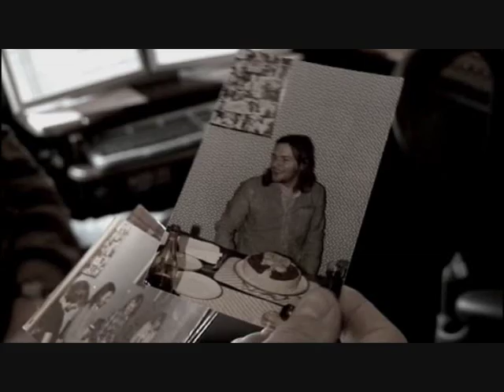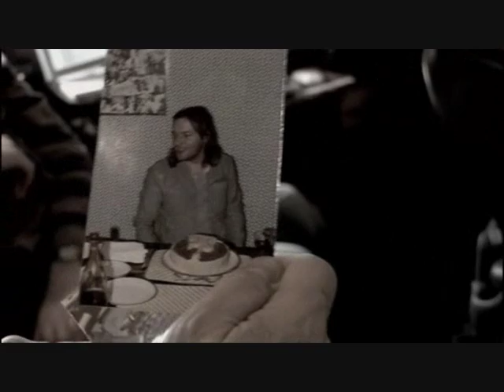DAVID GILMOUR - BARN JAM 166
DAVID GILMOUR PLAYS BARN JAM 166
FROM LIVE IN GDANSK DVD
MUSIC AND VIDEO BY DAVID GILMOUR
r.i.p Richard Wright